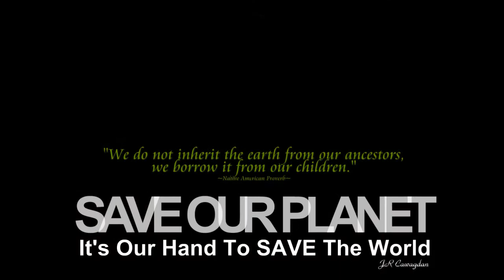I've Got You Under My Skin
Bobby Caldwell